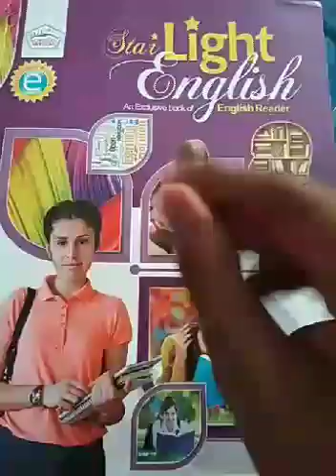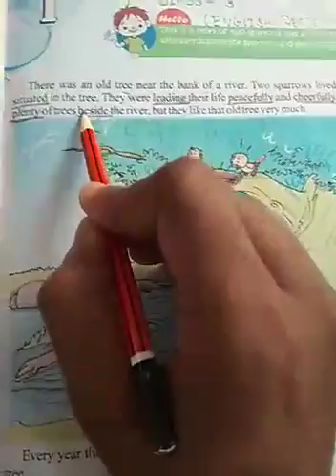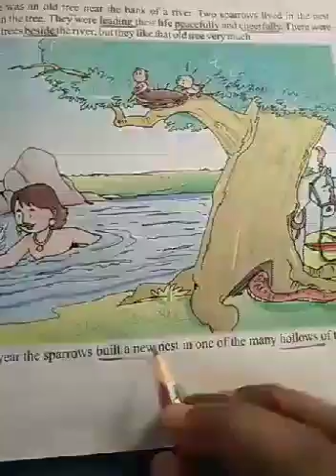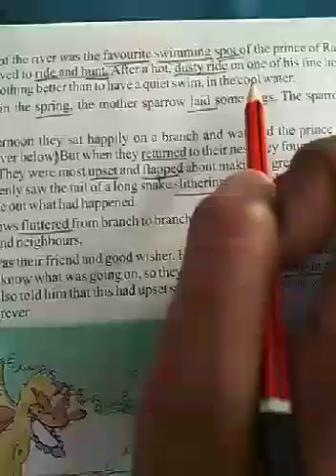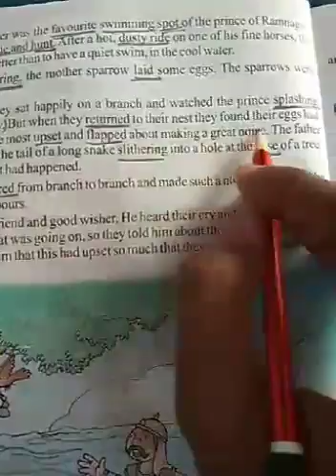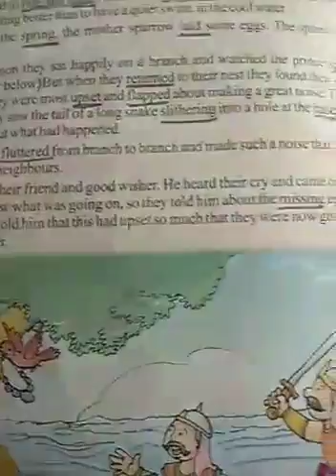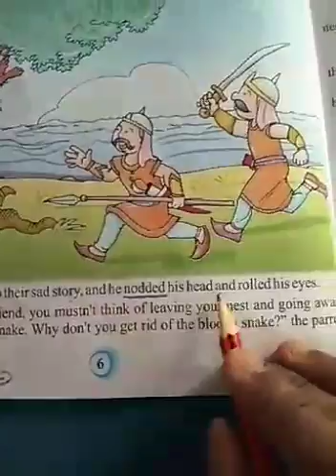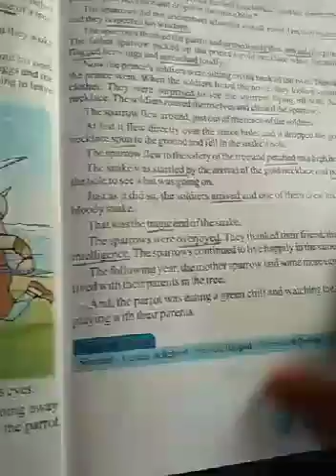Class 3 English literature lesson 1 part 1